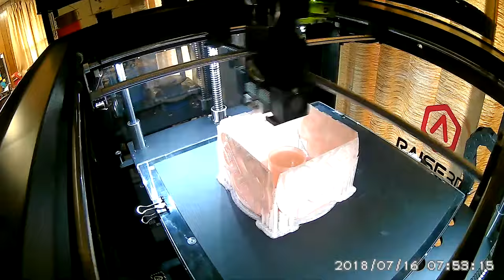3D PRINTING TIME LAPSE CUSTOM CANDLE HOLDER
Time lapse video of a custom tea light candle holder being printed.

Special thanks to Raise3D for this roll of filament.

Designed in TinkerCad
Printer: Raise3D N2
Filament: Raise3D Transparent Red